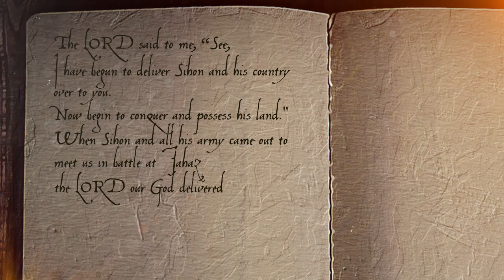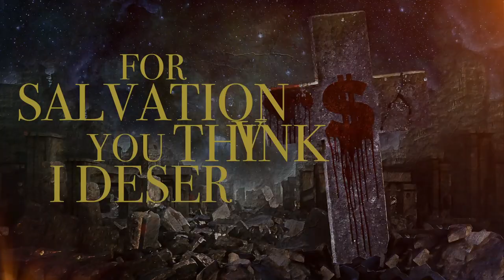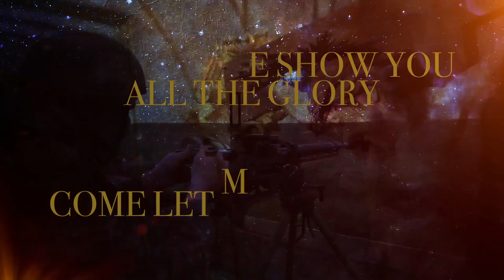TOXIK - Dis Morta (Lyric Video)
Song mastered by Maor Appelbaum at Maor Appelbaum Mastering, California, USA //

+ + + LYRICS + + +

Chained and bound
Torn from the ground
Of my fathers before me who burned

At the stake on the cross
In the eyes of your god
For salvation you think I deserve

Displaced, disgraced
Transplanted to this hell
Made to toil, bloody trial
Reduced to human shells

Firmly in control
Indoctrinating hold
Obedience, subservience
Miserable existence

You come and you take
Our ways are forsaked
Our submission is never enough

You traded in skin
Crossing seas deep within
Bellies of ships drenched in blood

Humiliation, for generations
The institution, no solution

Endless suffering, unending offering
Promise of the next life
Suppressing any strife

Come let me show you
All the glory
In the service
Of our lord
Sinful and savage
Untamed and unmanaged
Bow down before me
Death is your reward

Dis Morta
(Morta)

Dis Morta
(Morta)

Dis Morta
(Morta)

Dis Morta
(Morta)